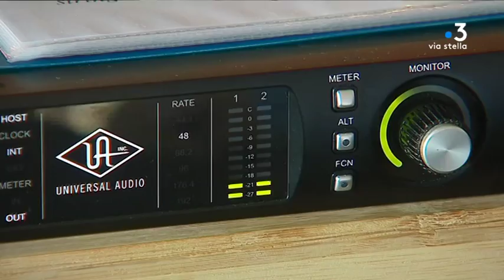Stéphane Casalta prépare sa prochaine tournée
Intervenant : Stéphane Casalta, chanteur

Reportage : Maia Graziani ; Frédéric Roche ; Joseph Ienco